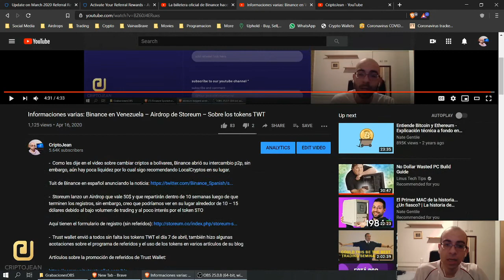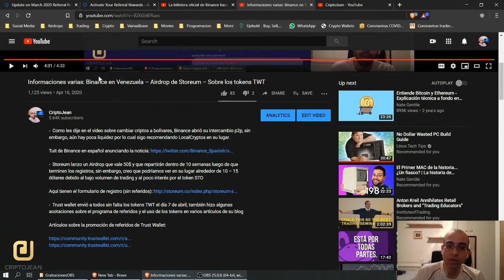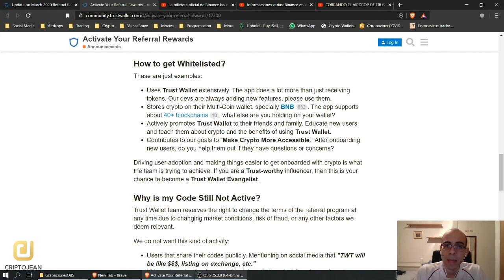Resolvamos dudas sobre el Airdrop de TWT!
Los artículos oficiales de Trust Tallet en los que aclaran varias dudas importantes

Ya saben, la caja de comentarios de este video la usaremos como foro, los que tengan otras dudas pregunten, los que sepan algo aporten y así entre todos nos ayudamos

 (Si entras con mi enlace de referido te ahorras 10% de comisiones por trading durante 6 meses!)

También me puedes seguir en:

Twitter.com/noestoymolesto